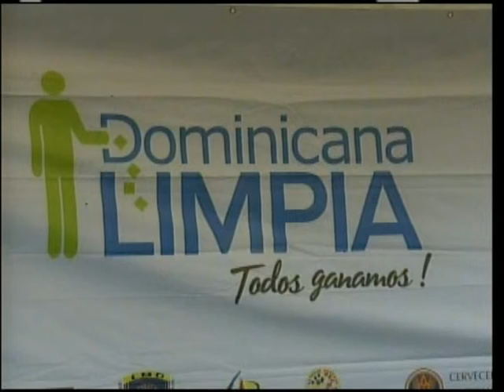Dominicana Limpia realiza cierre técnico del vertedero de Tamboril en Santiago